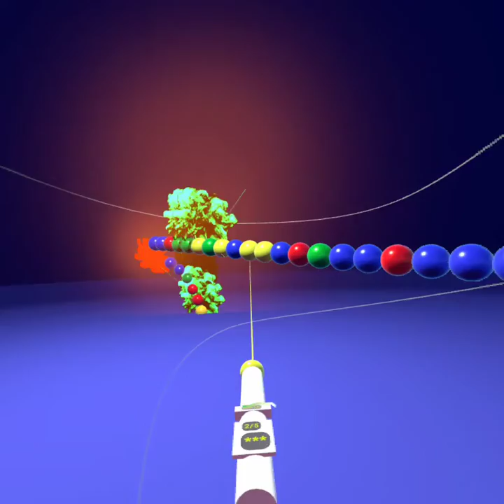com tentech azooma 20200408 181954